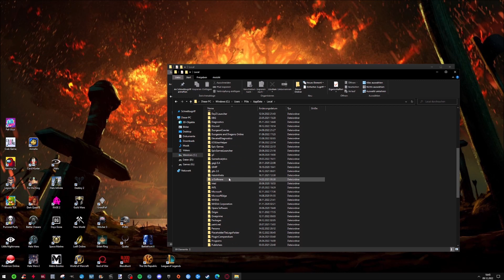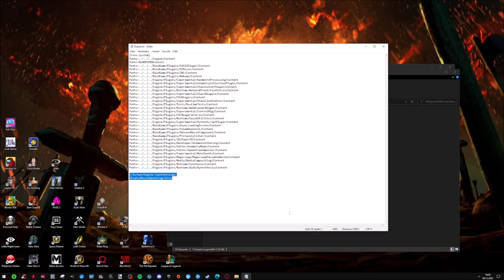Marauders Mouse Smoothing Fix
Yo Leute! Hier ein kleines Tutorial, wie man in Marauders das nervige Mouse Smoothing deaktiviert. Enjoy :) Nicht vergessen auch meinem Twitch Kanal und meinen Socials einen Besuch abzustatten.

[/Script/Engine.InputSettings]
bEnableMouseSmoothing=false